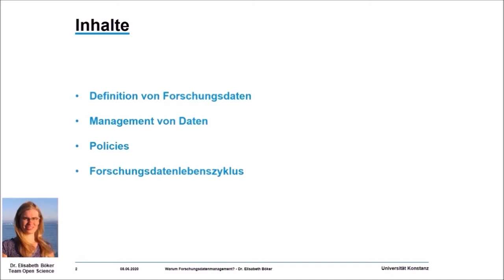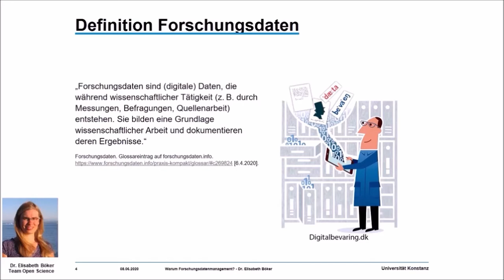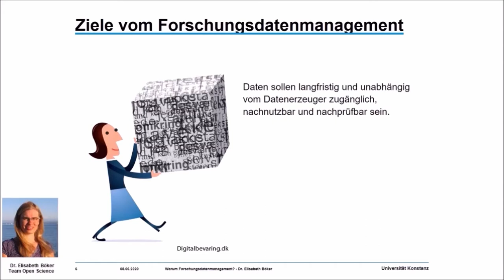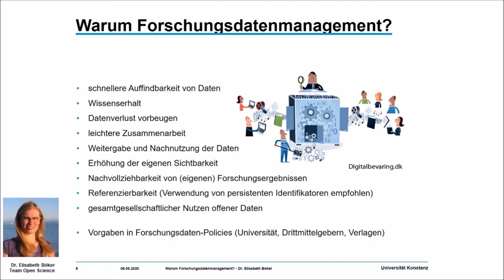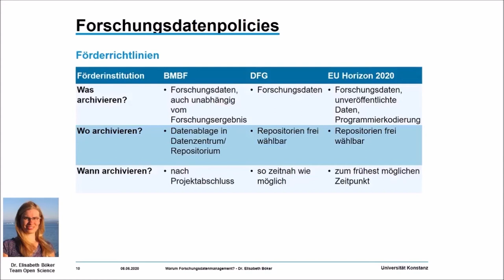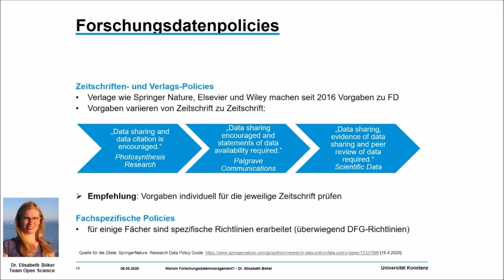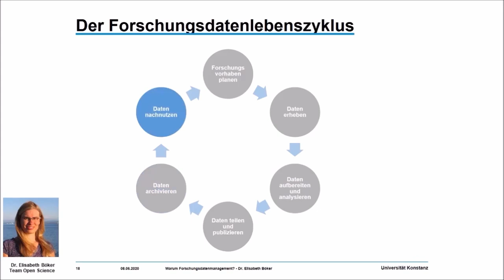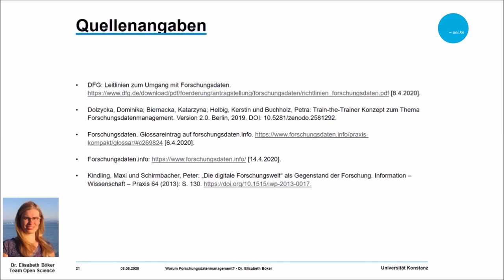„Open Science: Von Daten zu Publikationen“: Warum Forschungdatenmanagement?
Forschungsdatenmanagement unterstützt Arbeitsprozesse und steigert die Qualität von erzeugten Daten. Festgelegte Workflows für die Tätigkeiten im sogenannten Forschungsdatenlebenszyklus erleichtern dabei die wissenschaftlichen Arbeitsabläufe. Dieses Video gibt Ihnen einen ersten Einblick über die Vorteile und die Umsetzung von gutem Forschungsdatenmanagement.

Dieses Video ist Teil des sechsteiligen Online-Kurses „Open Science: Von Daten zu Publikationen“. Es ist ein Angebot des Team Open Science vom
Kommunikations-, Informations-, Medienzentrum (KIM) der Universität
Konstanz. Der Kurs richtet sich an Studierende und Forschende aller
Fachrichtungen.